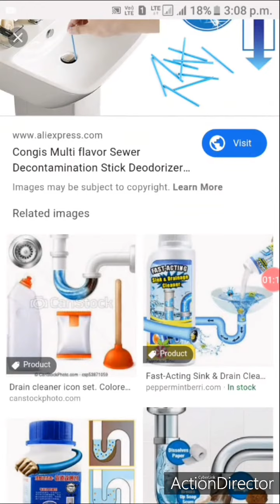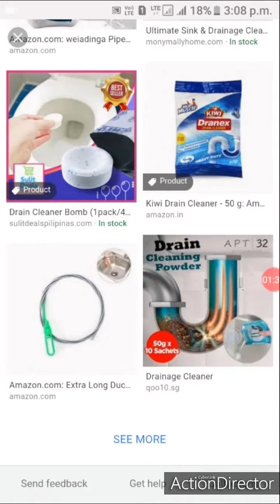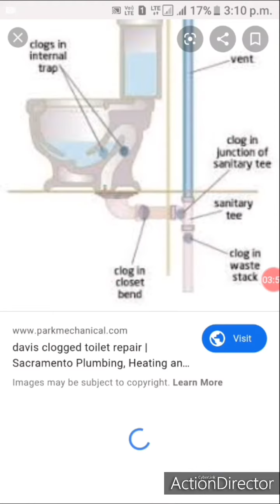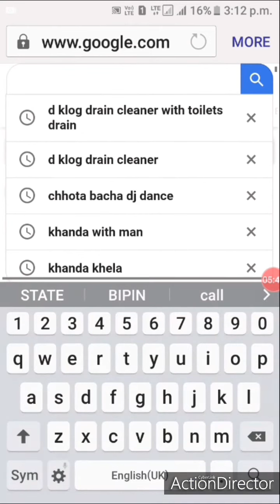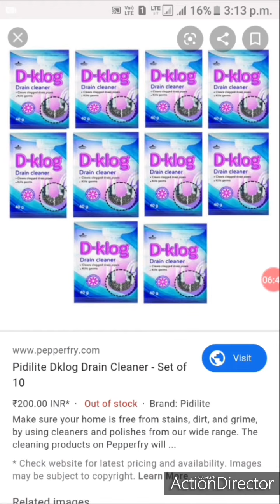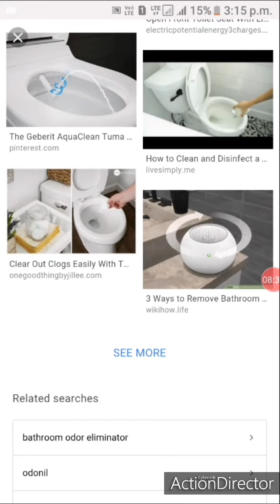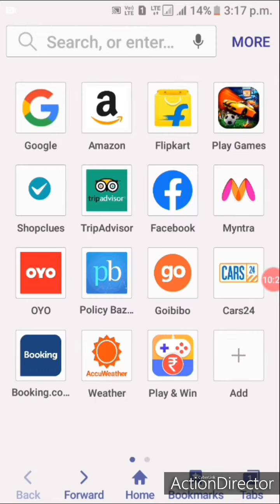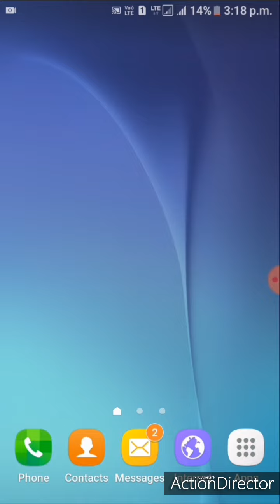👍ODIA#ଯଦି ଆପଣଙ୍କ ଟଇଲେଟ ଡ୍ରେନ ଜାମ ହେଇଯାଇଛି,ତାହାଲେ କେମିତି ଜାମ କ୍ଲିଅର କରିବେAPPLY DRAIN CLEAN POWDER👌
BipinPRIVATEVIDEO
ବିପିନପ୍ରାଇଭେଟଭିଡ଼ିଓ